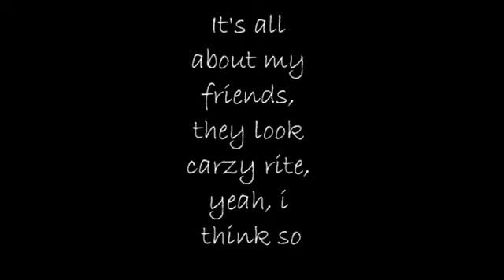Ring Ding Dong KH Stars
KH CD Vol 191